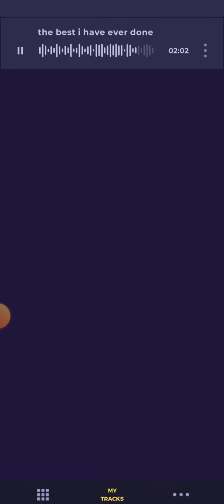Cool Beat! [TheMusicalKatz]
I hope you guys like this beat I made! If you do, then consider giving the video a Thumbs Up!

[This piece of content was directed, produced and edited by Eva from TheMusicalKatz]